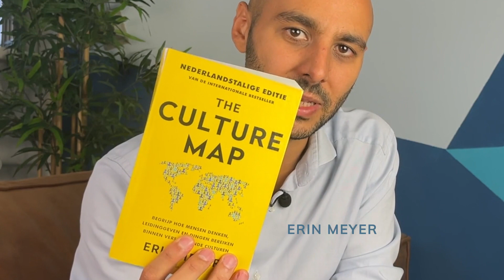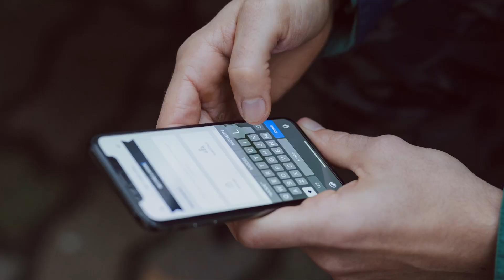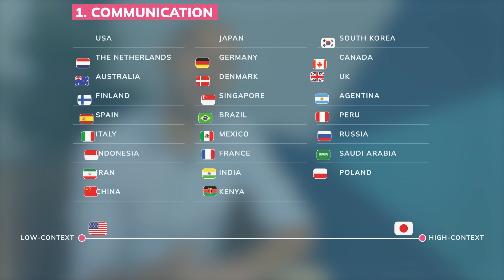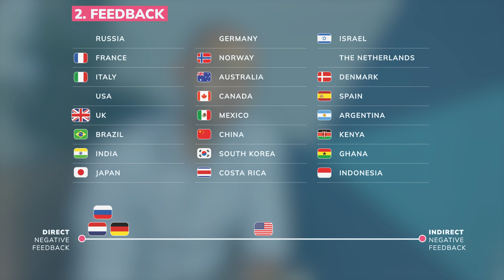8 ways to manage cultural differences (Ep1) - The Culture Map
We live in a globalized world. Working with different cultures became a given and won't slow down anytime soon. We need to be aware of how different cultures operate in order to communicate effectively, especially in the business world.

In this video, Ammar Badwy explains and summarizes the findings of the beloved New York Times bestseller book "The Culture Map" by Erin Meyer. Watching this video and reading her book will make you an excellent communicator in the international business world.

If you are interested in learning more about the topic, check out Erin Meyer's

Pharmaoffer is an online B2B platform where medicine makers can find all suppliers of pharma ingredients worldwide.